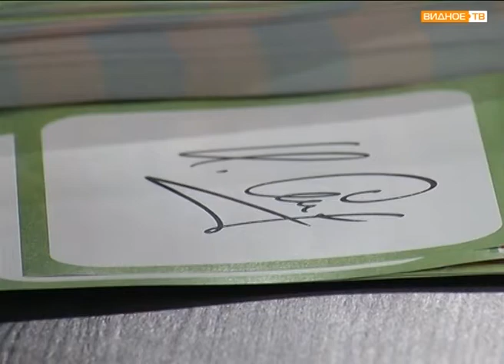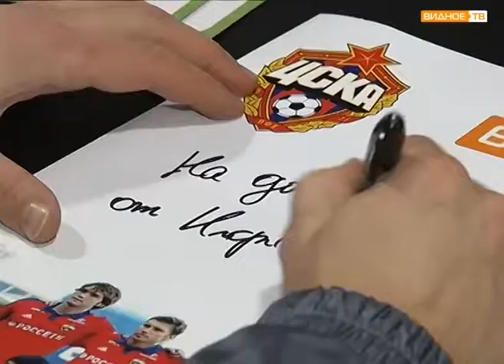Автограф сессия красно-синих: футболисты ПФК ЦСКА в Ленинском районе